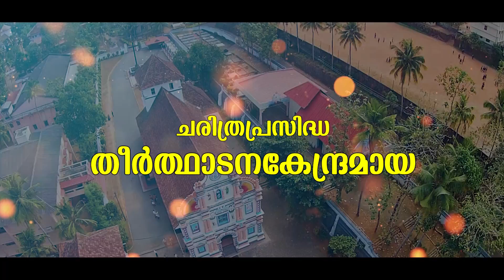കടുത്തുരുത്തി വലിയപള്ളിയില്‍ മൂന്നുനോമ്പാചരണവും പുറത്തുനമസ്കാരവും Promo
ചരിത്രപ്രസിദ്ധ തീര്‍ത്ഥാടനകേന്ദ്രമായ കടുത്തുരുത്തി വലിയപള്ളിയില്‍ മൂന്നുനോമ്പാചരണവും പുറത്തുനമസ്കാരവും മുത്തിയമ്മയുടെ ദര്‍ശനത്തിരുനാളും മേജര്‍ ആര്‍ക്കി എപ്പിസ്ക്കോപ്പല്‍ ദേവാലയ പ്രഖ്യാപനവും 2020 ഫെബ്രുവരി 2,3,4,5,6 തീയതികളില്‍.

തന്‍റെ പക്കല്‍ അണയുന്നവര്‍ക്ക് അവരുടെ ആഗ്രഹങ്ങള്‍ അറിഞ്ഞ് തന്‍റെ തിരുക്കുമാരന്‍റെ പക്കല്‍ മാധ്യസ്ഥ്യം അപേക്ഷിക്കുന്ന മുത്തിയമ്മയുടെ സന്നിധിയിലേക്ക്, ലഭിച്ച ദൈവീക ദാനങ്ങള്‍ക്ക് നന്ദിപറയാനും കൂടുതല്‍ അനുഗ്രഹങ്ങള്‍ക്കായി പ്രാര്‍ത്ഥിക്കാനും ഏവരെയും സാദരം ക്ഷണിച്ചുകൊണ്ട് വികാരി ഫാ. അബ്രാഹം പറമ്പേട്ട്.